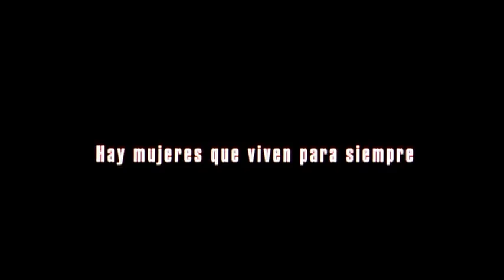LAS TRECE ROSAS de Emilio Martínez-Lázaro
Recuen terminada la Guerra Civil Española (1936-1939), un Tribunal Militar condena a muerte a unas jóvenes por un delito que no habían cometido. Detenidas un mes después de acabar la guerra, sufrieron duros interrogatorios y fueron encarceladas en la prisión madrileña de Ventas. Ella pensaban que sólo pasarían unos años en la cárcel, pero fueron acusadas de un delito de rebelión contra el Régimen por reorganizar la JSU y por organizar un atentado contra Franco. Fueron fusiladas en la madrugada del 5 de agosto de 1939.

2007: 4 Premios Goya: incluyendo mejor fotografía y música original.